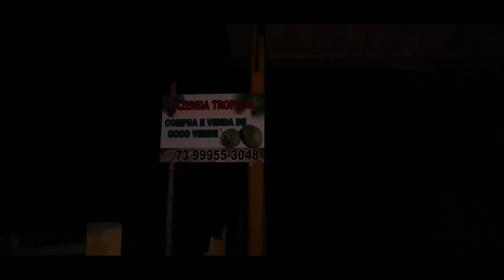FUI CARREGAR NA FAZENDA TROPICAL | COCO VERDE | EP67/22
A água do coco verde é possivelmente a mais pura, nutritiva e completa bebida que a natureza providenciou para o homem.